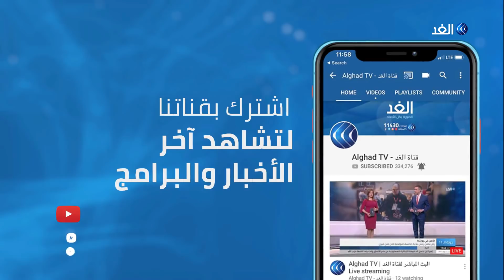قيادي بالحرية والتغيير: أتوقع رد إيجابي من العسكري السوداني على الوثيقة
في انتظار طرح المجلس العسكري السوداني رؤيته الخاصة بإدارة المرحلة الانتقالية والرد على وثيقة قوى الحرية والتغيير المعارضة ، يصف مراقبون الأجواء الراهنة بين الطرفين بالإيجابية ، وذلك مع دخول شخصيات سودانية على خط الوساطة ، بهدف تقريب وجهات النظر بين الجانبين.. يناقش ذلك ضيوف برنامج وراء الحدث ساطع الحاج القيادي بقوى الحرية والتغيير المعارضة، رشا عوض رئيس تحرير صحيفة التغيير السودانية مع الإعلامية هبة الغمراوي.